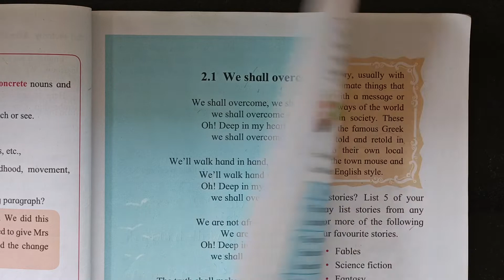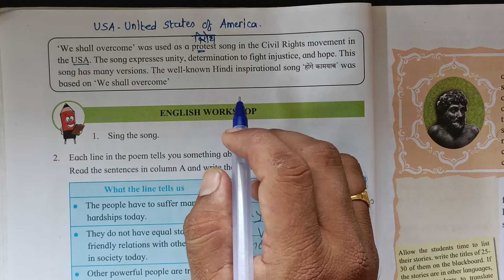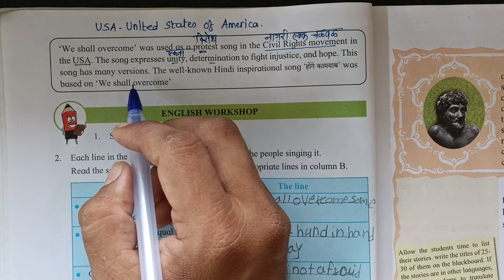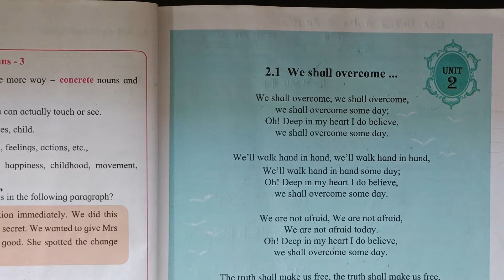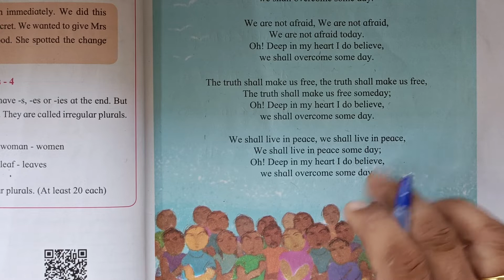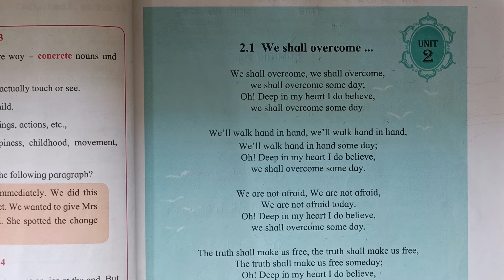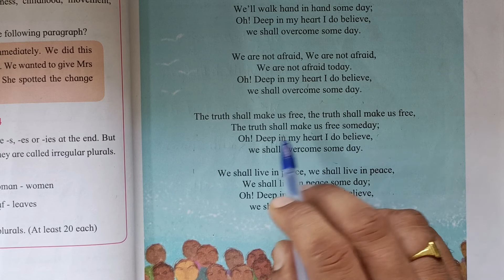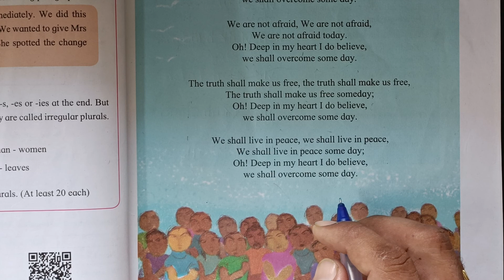lesson 2.1 - We shall Overcome | 7th Std Semi English | Full explaination in Marathi